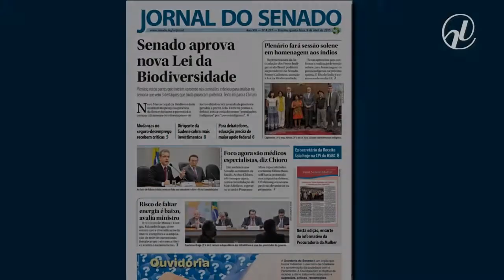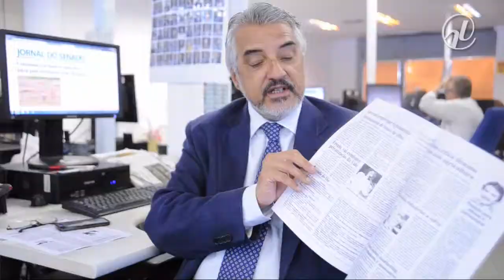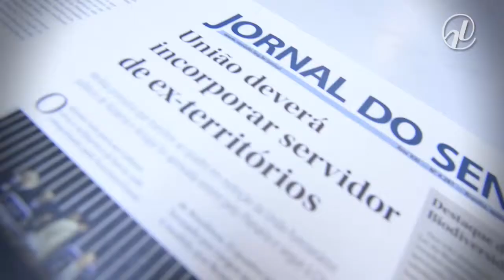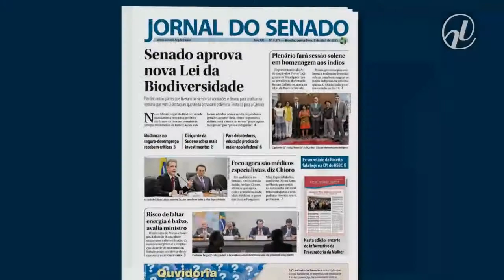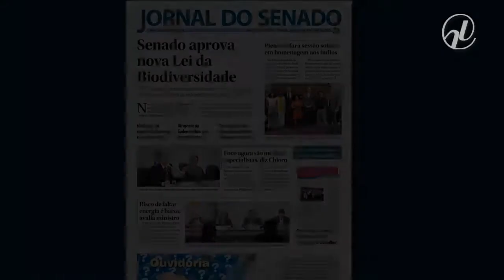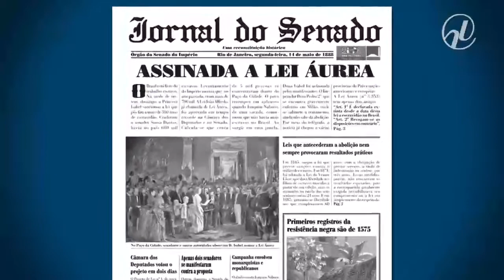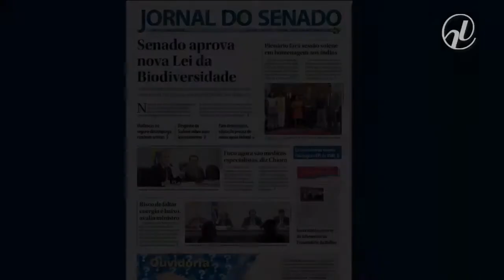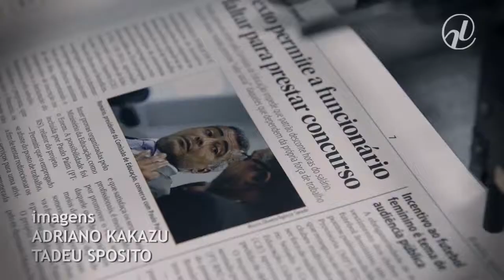Repórteres e editores contam a história de 20 anos do Jornal do Senado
O Jornal do Senado reuniu repórteres, editores e diretores que trabalham ou que já passaram pelo veículo para contar a historia destes 20 anos de existência. Neste vídeo, produzido pela Agência Senado, eles falam dos desafios iniciais, da relação com os senadores, do dia-a-dia da produção e especulam sobre o futuro do jornal em um mundo cada vez mais virtual.